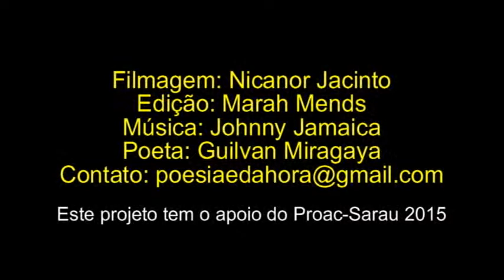Guilvan Miragaya na 39 edição do sarau Poesia é da hora (fevereiro 2016)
No dia 13 de fevereiro de 2016 aconteceu a 39ª edição do sarau Poesia é da hora na maloca que resiste no Brás. Sarau de aniversário de quatro anos, sarau do povo de rua, sarau da integração, sarau da aprendizagem.

Tivemos poetas e poemas, música de qualidade, exposição fotográfica, troféu mina da hora, bolo de aniversário e a ajuda de muita gente boa que fez a diferença! Valeu Web TV ArtMult Cultural com Nicanor Jacinto da Silva e TVT que registraram por suas lentes nosso evento. Oras, foi lindo!

A honra foi toda nossa em receber artistas de grande quilate como a banda Matéria Rima de Diadema, Joul Matéria Rima, Nicolas Matéria Rima, Wagner José, Dj Meio Quilo, o samba cheio de gingado da galera da Tenda Barra Funda, Fernando Oliveira Filho, as mensagens poéticas através do Pereira Robsonpinto, Guilvan Miragaya, Cissa Lourenco, Djalma Pereira, Zilda Paiva Paiva, Ivan Ferretti Machado, Ana Paula Costa Silva com as dicas culturais e sorteios de livros e Cds, Nat, Isabela Melo da Silva e Marcus Gonzalez do CATSO, sempre dando aquela força, aquele apoio moral. A Maria Rosa, com o projeto Essa rua é nossa. O Oliver Oliveira com sua arte, experiência e disposição, a bicuda contra o machismo dado por Raiz Criola, o Otavio Alexandre Alexandre com seus artesanatos, a Cristina Lazaro pelo bolo delicioso de prestígio, a Laila Sena pela força, pelo auxílio, a exposição fotográfica e escolha da "mina da hora" (guerreira da comunidade que faz a diferença por suas ações) escolhida pela Carol Zinha e todos que colaram, ouviram, falaram e ajudaram de alguma maneira a fazer deste sábado, uma tarde pra lá de especial.

Henrique José, nosso parça! Nosso orientador, ficar tudo bem, guerreiro. Força!

O coletivo Poesia é da hora, mano. agradece a todas, a todos por tudo!
Sintam-se todos abraçados!

Valeu: Bin Laden, Marcelo, Alan, Monique, Renato Meireles, Naiara, Renato, Wesley, Emerson, Leandro, Oliver Oliveira, todas, todos! Valeuuu!

E a luta continua. O próximo será dia 12/03 a tarde no Barra 2,  seguindo a lista de saraus itinerantes junto com o povo de rua em 2016.
Este sarau teve o apoio do Proac-sarau 2015